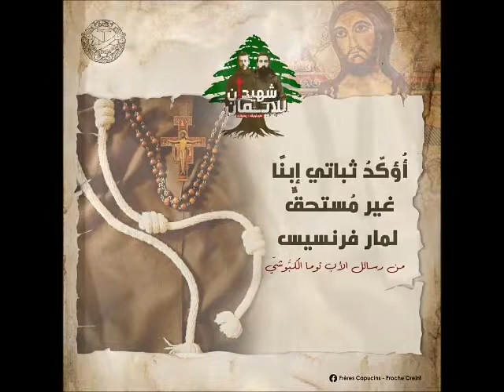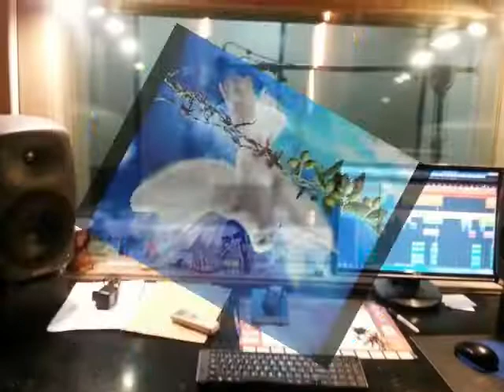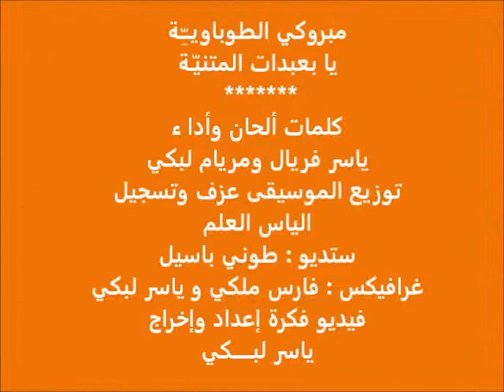مبروكي الطوباوية... يا بعبدات المتنية - إصدار ٢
كلمات وألحان وإداء: ياسر وفريال ومريام لبكي
توزيع الموسيقى وعزف وتسجيل: الياس العَلَم
ستديو: طوني باسيل
غرافيكس: فارس ملكي وياسر لبكي
فيديو: فكرة وإعداد وإخراج ياسر لبكي